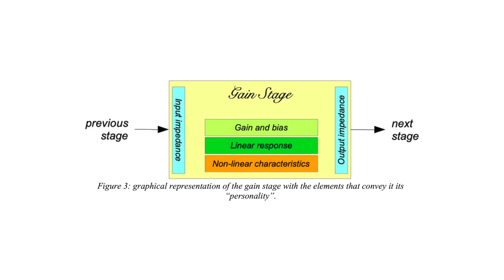Stonewall Audio: Stage One - Gain Stage Pedal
Stonewall Audio's Victor Rey is understandably very proud of his Stage One pedal. The Stage One aims to emulate the various front-end stages of an amplifier and it does it very well, in my opinion. Rather than being a classic overdrive or distortion, the Stage One reacts more like a slightly to heavily overdriven amplifier with the added bonus of  'Bright/Normal' and 'Tight/Thick' toggles to further tailor your experience and tone. The Boost component begins at around +12dB and completely wound up will give you around +30dB of extra gain. This is a dynamic pedal that you can really feel under the fingers. Bravo, Victor. I predict great things for you in 2022.

Today's tools:

Guitar: 2021 Fender American Original 50's Stratocaster & 2011 PRS Studio. Both stock.
Amp: Marshall 1962 JTM combo (reissue) to 4x12 OwnHammer Bogner IR (hosted in Axe-FX III MKII)
Power Supply: Eventide PowerMax by Cioks
Mic: Samson Airline77 (me)
Camera: iPhone 11 Pro and Canon D60
Soundcard: PreSonus Quantum & Fractal Audio Systems Axe-FX III MKII (guitar, mixing and bouncing).
Software: Logic Pro X, Apple Final Cut Pro X, Compressor.